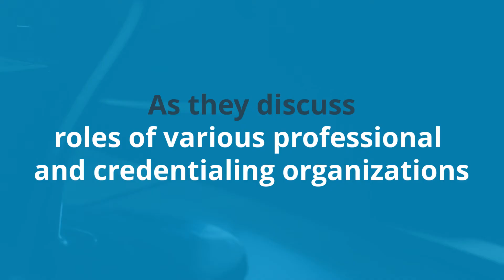The Behavioral View Episode 04 Teaser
Sara Litvak, CEO of the Behavioral Health Center of Excellence (BHCOE), joins the Behavioral View for an in depth conversation about accreditation of behavior analytic service organizations.